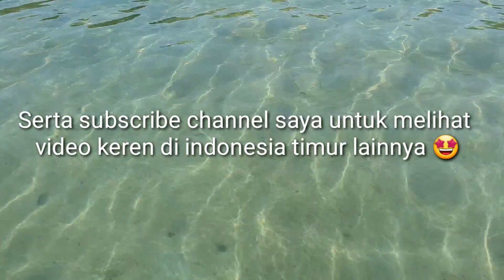WO ADA RIBUAN KALONG DI RIUNG 17 PULAU, NTT 😱😱😱🤩🤩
Salah satu Pulau yang akan dikunjungi saat berwisata ke Riung 17 Pulau adalah Pulau Kalong. Di sini kamu bisa melihat ribuan kalong yang berterbangan dengan cantiknya dari perahu. Jarak Pulau Kalong dari dermaga hanya sekitar 20-30 menit menggunakan perahu. Kalau kalian ke Riung, wajib banget ke Pulau yang 1 ini.